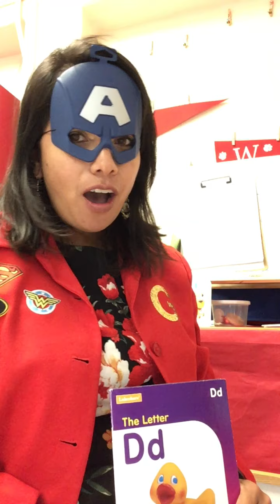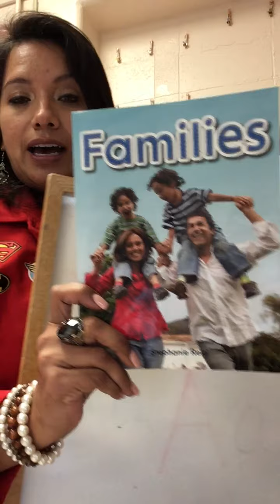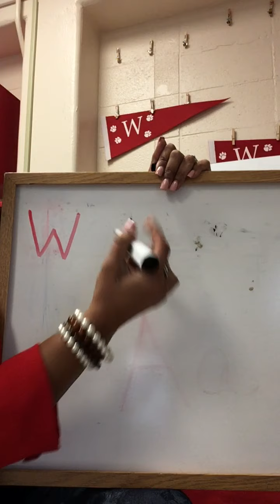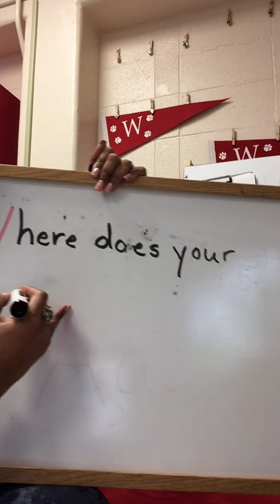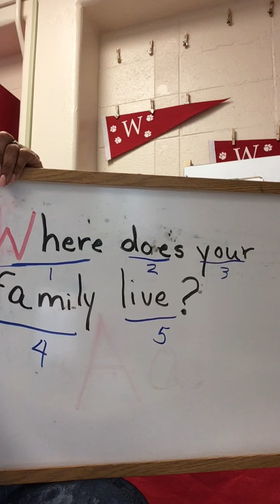Morning message 10/19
Where does your family live?